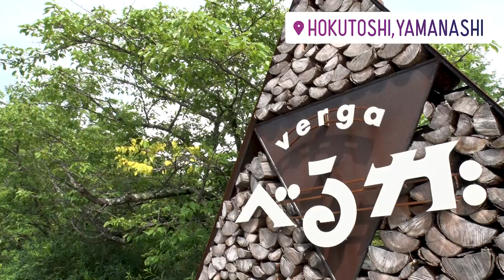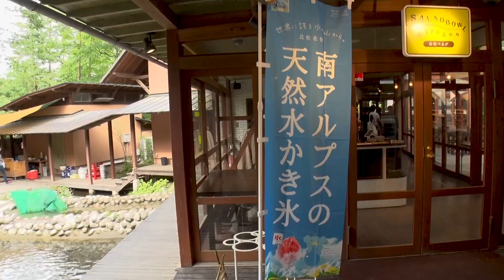悩んでる人はこのテルマ様の貴重なお言葉聞いてほしい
「勝手に世界遺産委員会」では、外国人認定員と共に知られざる日本の魅力的なスポットを巡り、独断と偏見で勝手に世界遺産を認定していきます！

製作：CHOCOLATE Inc.

▷第5回 世界遺産候補地「べるが」
山梨が誇るキャンプ場べるがで武者修行に勤しむ御一行。
着いた瞬間から一息つく間もなく
「ニジマスつかみ取りの試練」が始まります。果たして委員会一同は無事に試練を乗り越え、世界遺産認定することができるのか！？

▷案内人
丸山礼

▷認定員
青山テルマ（日本代表）
kemio（日本代表）
ナタリアなっちゃん（アメリカ代表）

▷番組テーマソング
楽曲名：ウチらのいる場所ぜんぶ世界遺産
唄：青山テルマ＆kemio
作詞：氏田雄介（CHOCOLATE Inc.）
作曲：大木嵩雄（BeeTonics inc.）